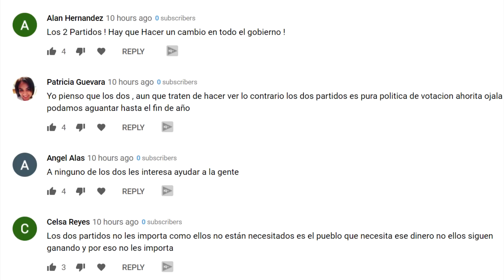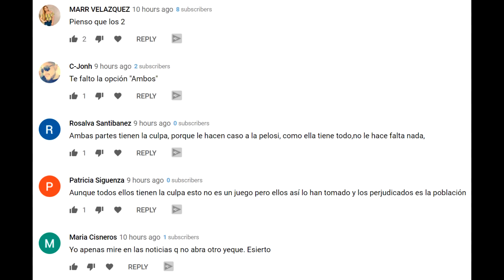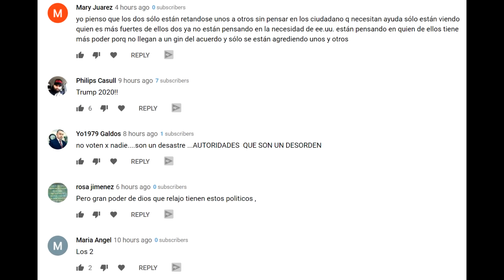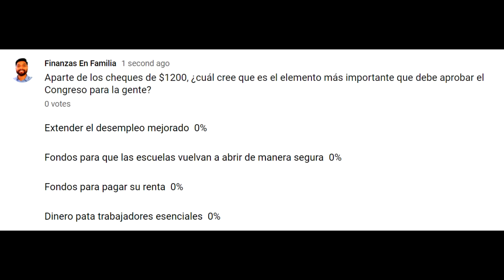LOS DEMOCRATAS TIENEN LA CULPA DE NO HABER ACUERDO - ENCUESTA #1